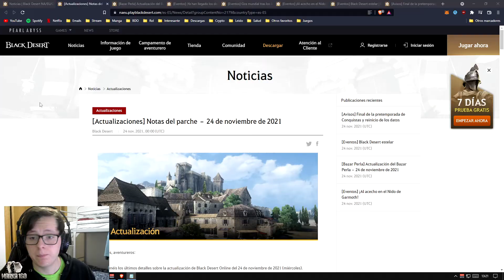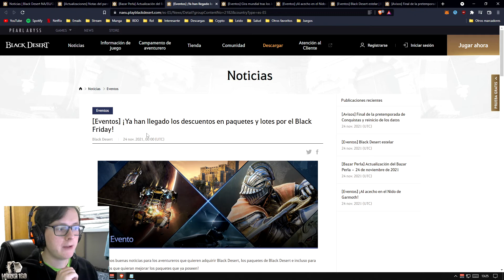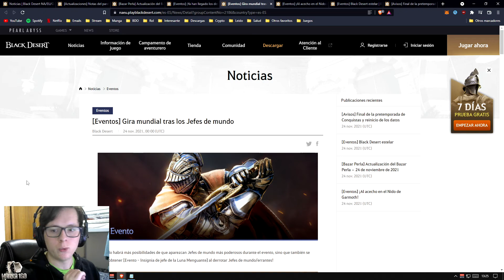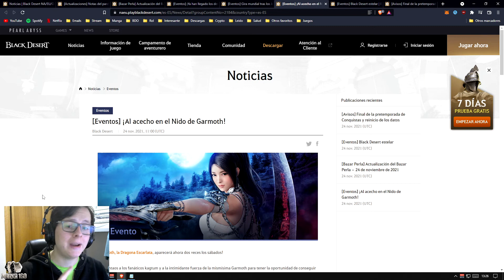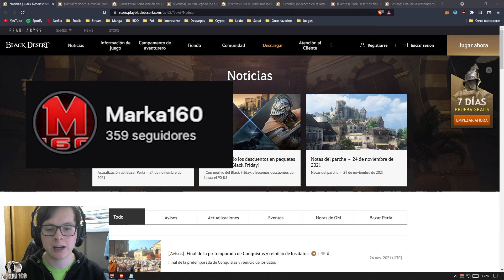SEMANAS de BOSSES - NOTAS del PARCHE EXPRESS - 2021.11.24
[00:00 - 00:17] Intro
[00:17 - 01:17] Notas del parche
[01:17- 01:54] Bazar de perlas
[01:54 - 03:39] Eventos
[03:39 - 04:03] Ty for watching